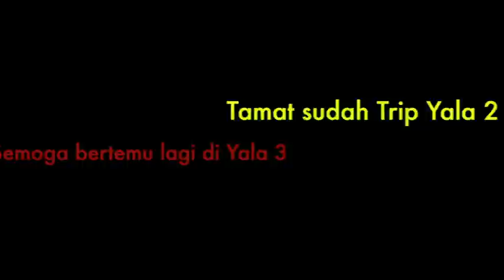Yala 2 (Part 3)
Bahagian akhir dari Trip Yala 2.